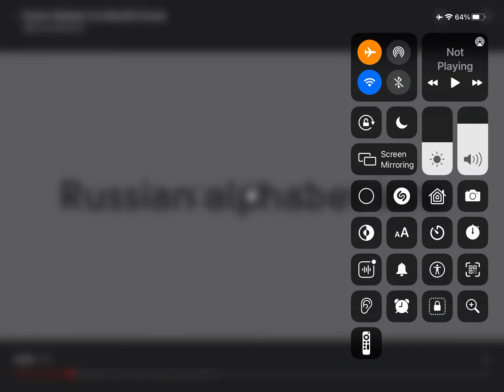$1 vs $99999 (@PopCatRoblox )￼